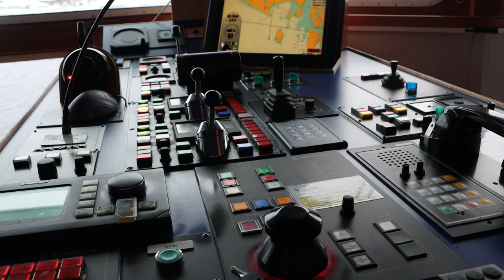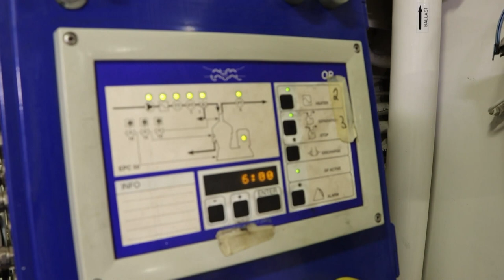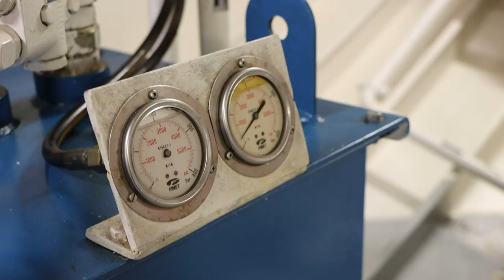Ukens Skipsbesøk MF Kragerø